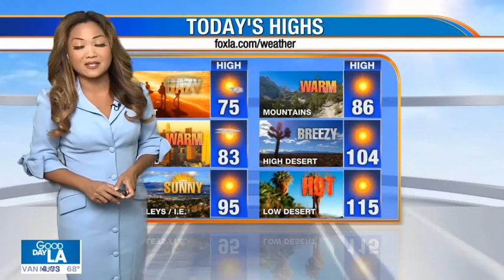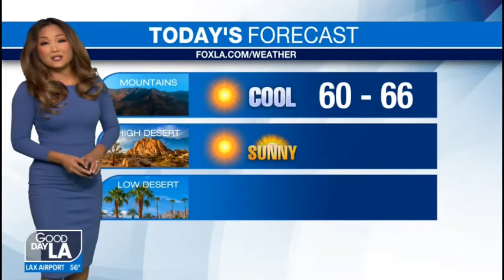KTTV - OLD vs NEW Good Day LA Open, Music, and Graphics - 2020 Edition (4AM-7AM)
KTTV is a Fox-owned station licensed to Los Angeles, California.
© Copyright Fox Television Stations/Fox Corporation 2020.
No payment is gained from the making of this video.
This video documents the change in MUSIC and GRAPHICS in bug, sting, weather, etc. that occurred after Monday, October 19. The video also ONLY documents the "early-hours" (4AM-7AM) half of Good Day LA. Good Day LA is made up of a second half, during hours 7AM-10AM, which had slightly different music. This video includes additional footage, but it has been cropped and condensed and does not include continuous, cohesive coverage of any particular event.

Anchors:
- Rita Garcia
- Dan Cohen (departed KTTV on October 9, 2020)

Meteorologist:
- Soumada Khan
First montage: recorded on August 3, 2020
Second montage: recorded on October 28, 2020

0:00-0:37 Old Bumper and Open Music
0:38-2:22 Old Weather Graphics
2:23-3:02 Old Bumper Music
3:03-4:13 NEW Bumper and Open Music
4:14-5:49 NEW Weather Graphics
5:50-6:12 NEW Bumper Music

Old Bumper and all NEW music come from Stephen Arnold Music.
Old "Open Music" is "Good Day" by Gari Media Group.